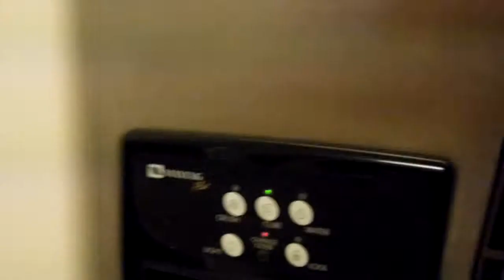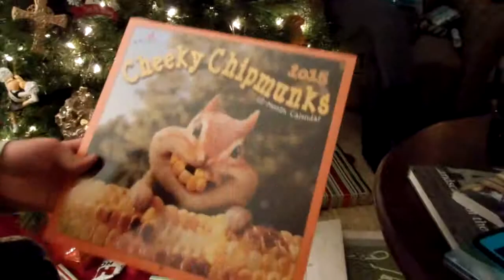Christmas Party Vlog!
My friends and I decided to get together for a little Christmas party so I thought I'd share it. I hope y'all enjoy and have a blessed holiday season! :)